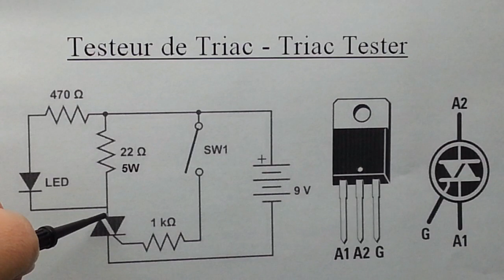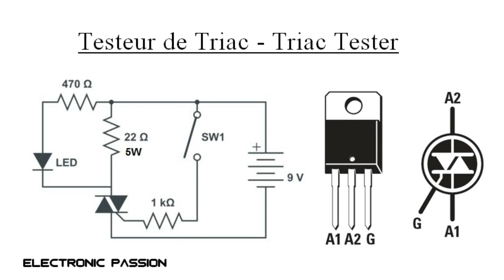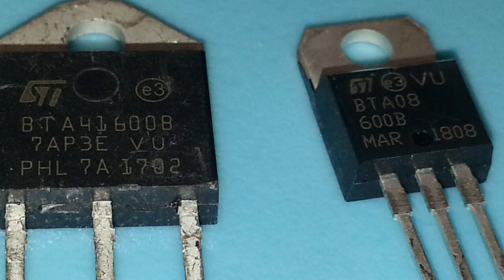Electronique ✅ Testeur de Triac simple ⚡️ Electronic Triac tester 🔥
✅ Comment tester un Triac facilement.
❤️ Si vous aimez = un pouce bleu **A B O N N E Z V O U S ** Pour etre prévenu des dernieres videos .